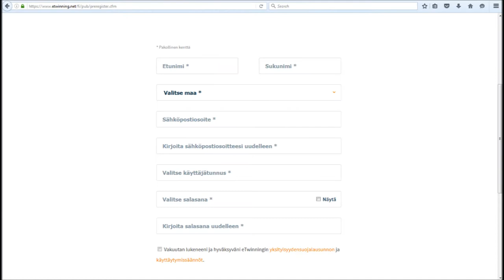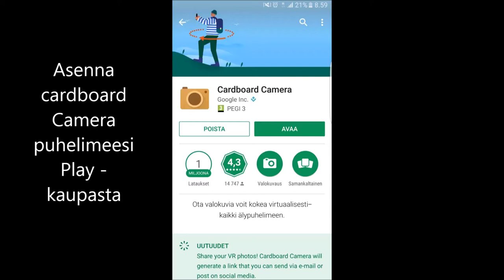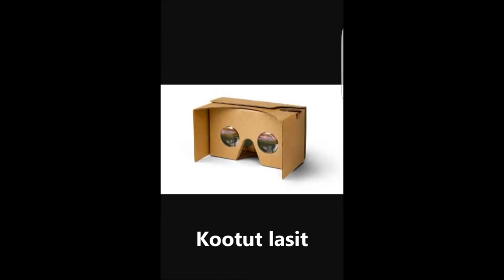eTwinning & Google cardboard